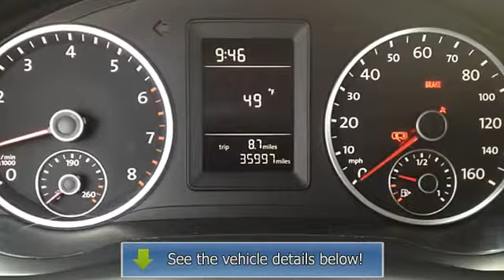2010 Volkswagen Tiguan - King Lincoln Mercury VW - Gaithersburg, MD 20879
979 N. Frederick Avenue

For Sale: 2010 Volkswagen Tiguan
VIN: WVGCV7AX5AW527125
Engine: 4-Cyl Turbo 2.0L
Drivetrain: FWD
Transmission: Manual
Mileage: 35,967
Color: Black (exterior) Black (interior)

Features:
2010 Volkswagen Tiguan S Sport Utility 4 Doors. This vehicle features the following equipment: Manual, 4-Cyl Turbo 2.0L, Front Wheel Drive